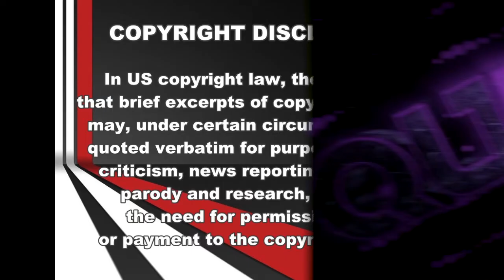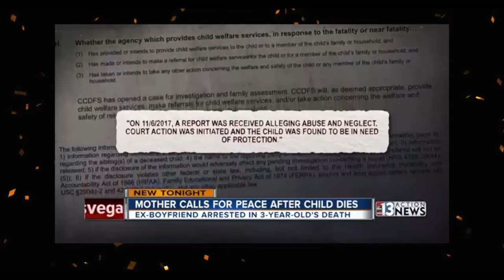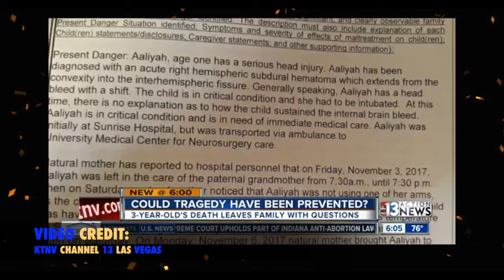LAS VEGAS MAN CHARGED WITH KILLING 3 YEAR OLD GIRL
I'M ONLY HERE TO MAKE YOU THINK

VIDEO CREDIT: FOX 5 LAS VEGAS, KTNV CHANNEL 13 LAS VEGAS & 8 NEWS NOW LAS VEGAS